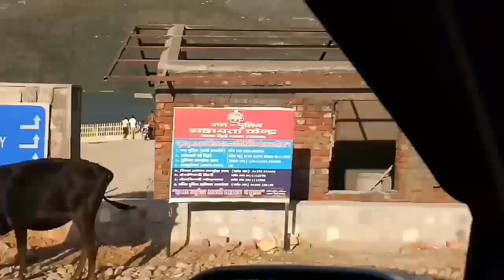Fun at Tehri Lake